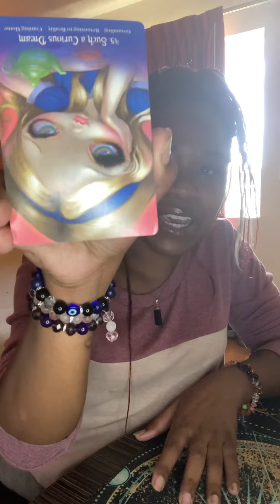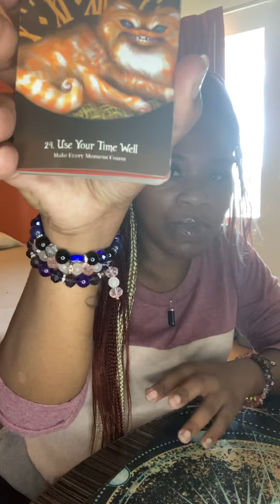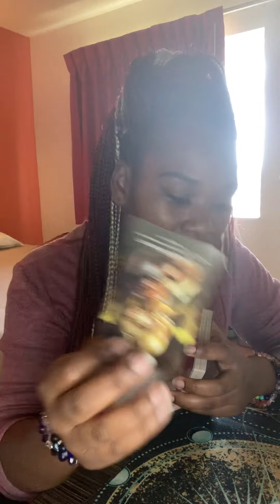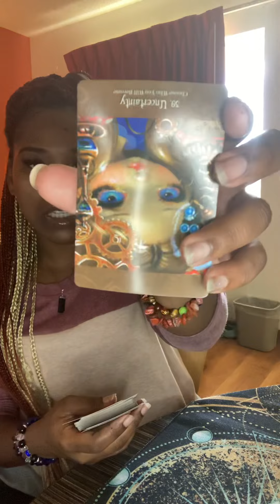Aquarius ♒️: WILL YOU ALLOW THEM TO SWAP LIVES WITH YOU IS WHAT THEY ARE THINKING ABOUT YOU..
Someone view you as an idol and mimicking your looks and character..